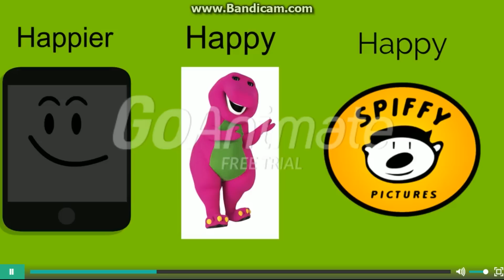Barney Error 6 Part 5B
If you see the end of this video, it may make you happy